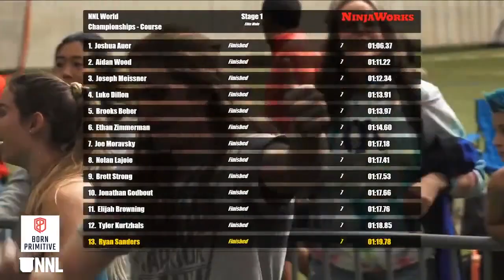Ryan Sanders Stage 1 | 2021 NNL World Championship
Ryan Sanders makes it exciting by clearing Stage 1 for the second straight year by a razor-thin margin.